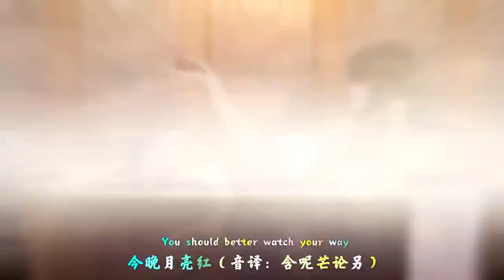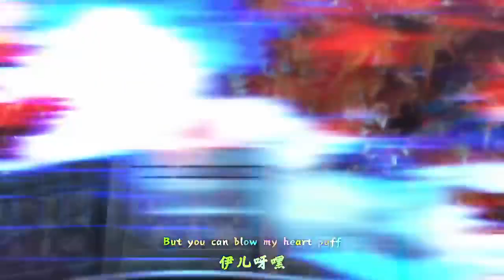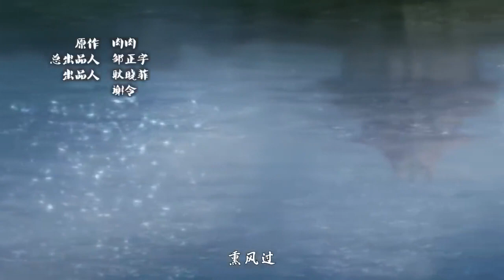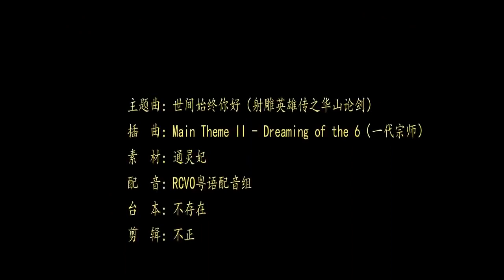Tong Ling Fei 15 CZ